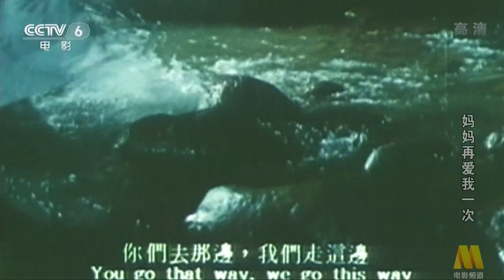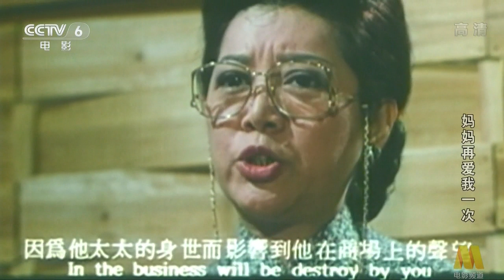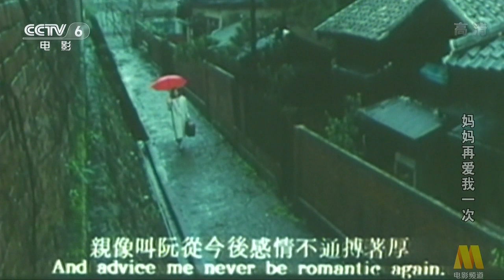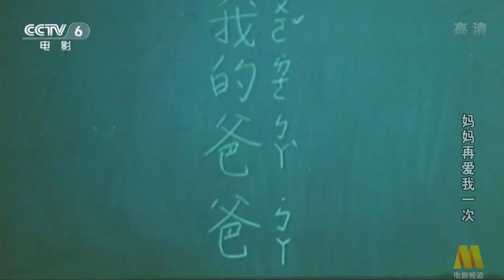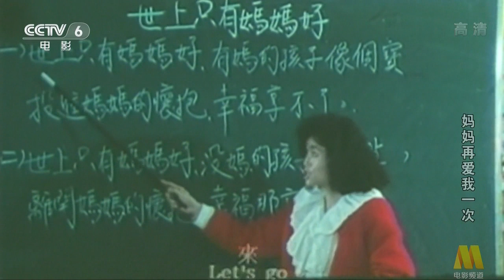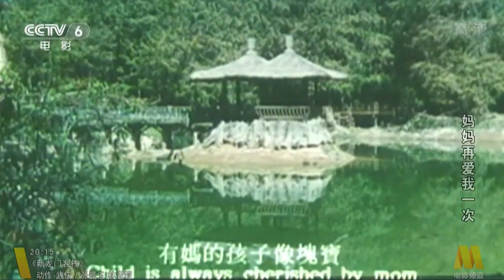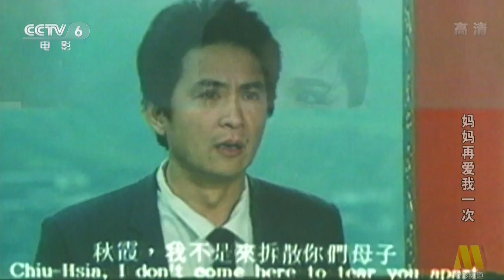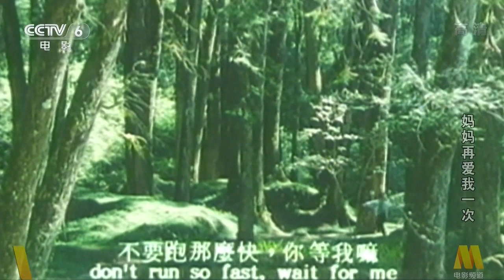媽媽再愛我一次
《妈妈再爱我一次》（英文：My Beloved）是1988年发行上映的台湾电影，改编自台湾的民间故事《疯女十八年》。是由陈朱煌执导的低成本伦理悲剧片
富家子弟林国荣与黄秋霞真心相爱，本已准备结婚，但因黄秋霞身世不好（黄秋霞为他人私生女，由母亲独自抚养长大），遭林母万般阻挠，并将他们强行拆散，可是黄秋霞已怀有林国荣的孩子，无奈只能投靠乡下姨母家，并生下儿子志强。在家人的安排下，林国荣娶了和他门当户对的女子为妻。而黄秋霞却独自一人辛苦的抚养着孩子长大，母子二人相依为命，感情非常深厚。

几年后，林国荣的妻子被证实不能生育，为了延续林家香火，林父林母开始打起了志强的主意，他们开出各种条件想要将志强带离秋霞身边，林母甚至准备将秋霞告上法庭。后来，出于对志强未来发展的考虑，秋霞忍痛同意了将志强带回林家抚养的请求。离开母亲的志强整天思念着母亲，怀念着和母亲在一起的日子，于是屡次试图回到母亲身边。在一个刮着台风下着大雨的夜晚，志强逃到了曾经和母亲一起祈祷过的寺庙门口，第二天志强被家人发现时已经昏迷，秋霞为自己当时的错误决定后悔不已，一时情绪激动失足跌下楼梯，导致她丧失了所有记忆并且变成了一个疯子。

多年后，留学归国的志强在疯人院发现了一个手里抱着熊猫、目光呆滞的女患者，志强辨认出这就是他失踪多年的母亲黄秋霞，但秋霞此时却不能辨认出眼前的儿子，于是志强抱着母亲，唱着自己小时候曾经唱给母亲听过的《妈妈好》，歌声中，秋霞终于想起了所有的往事，最终母子相认。